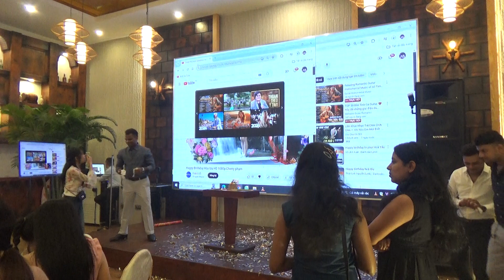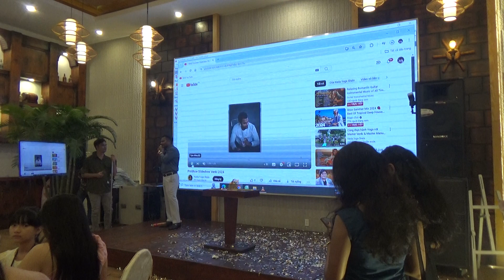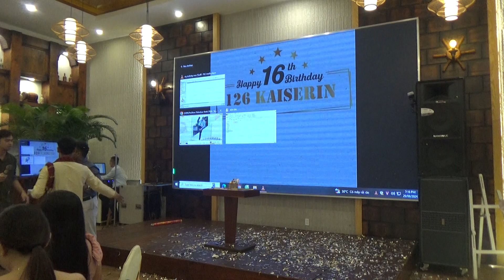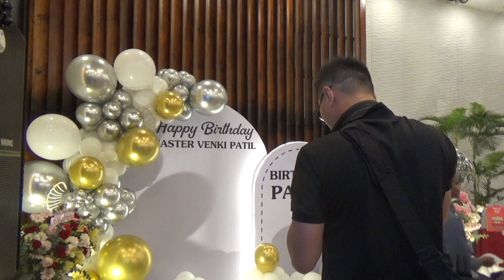Sinh Nhat Venki 2024 1